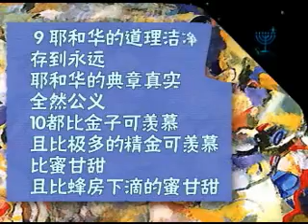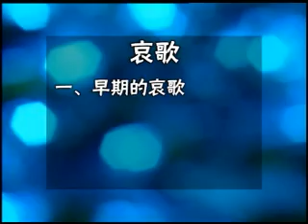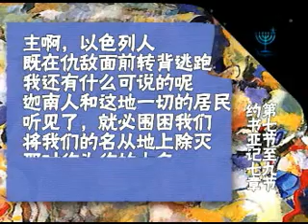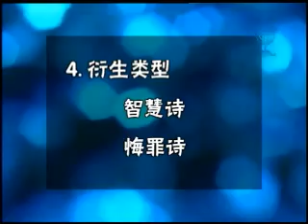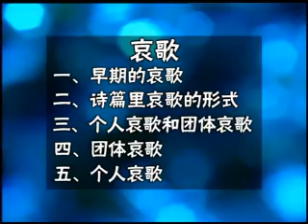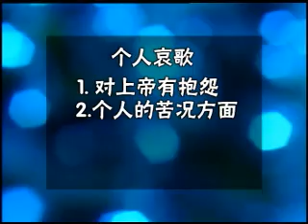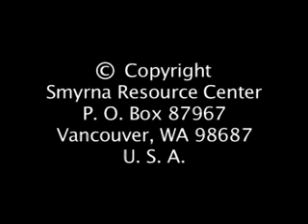第二課（下）詩篇導論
賴建國主講
已經向版權擁有者士每拿單位取得授權！